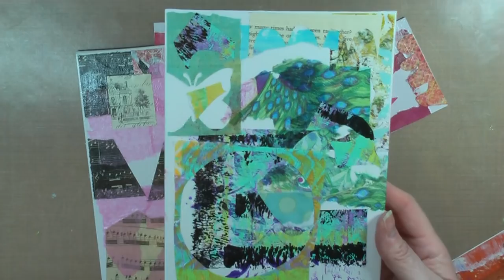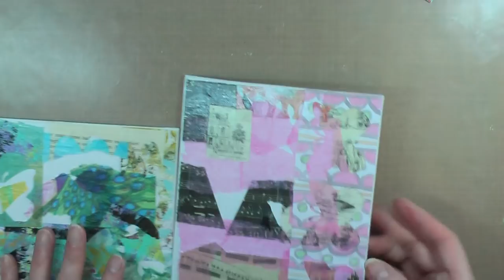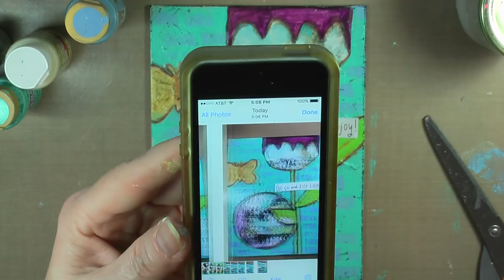7 Small Canvases Using Scraps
7 Small Canvases Using Your Paper Scraps

I love to use my paper scraps in projects.  In this video I create 7 small canvases using my scraps.  I share my process with you on two of the canvases. I had to cut out 5 of the canvases because the video was just too long even after putting it in fast motion.  It's already an hour long as it is.  But, you get the idea and I hope you are inspired to create with your scraps too.  :-)